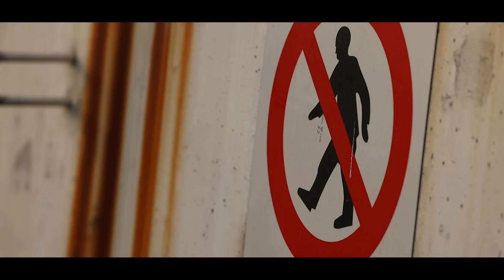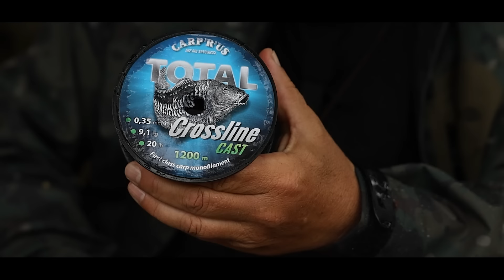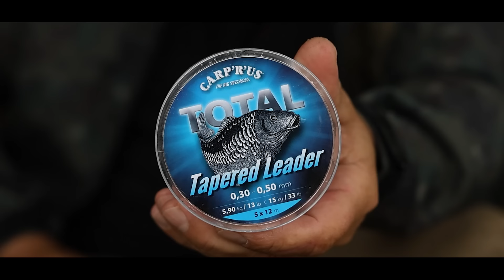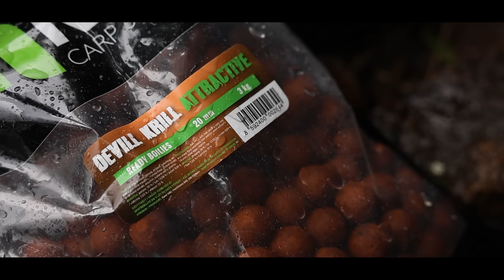Aktivní Položená | Lov na řece | Základní rady a tipy | Karel Nikl | #10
🔰 Máme tady 10. díl našeho seriálu: Aktivní položená 📽

Aktivní lov kaprů na řece, který můžete vyzkoušet i vy! Najděte to správné místo, aplikujte pár základních rad a chytejte kapry jako Karel Nikl.

Napište nám do komentářů co by Vás zajímalo a my se pokusíme váš dotaz v některém z videí, nebo v komentáři zodpovědět. 👇

Všechny produkty použité ve videu naleznete na nebo zašleme odkaz jako odpověď v komentářích.